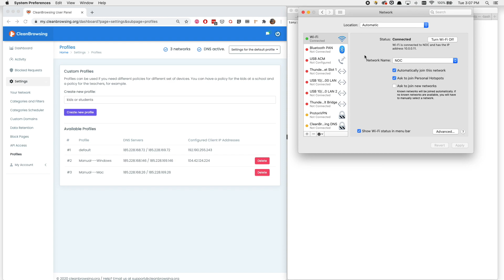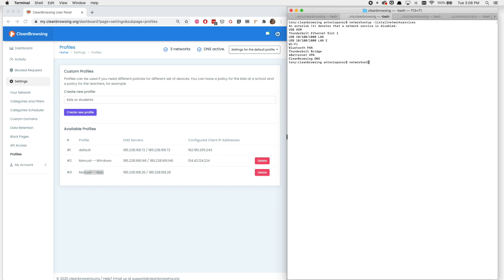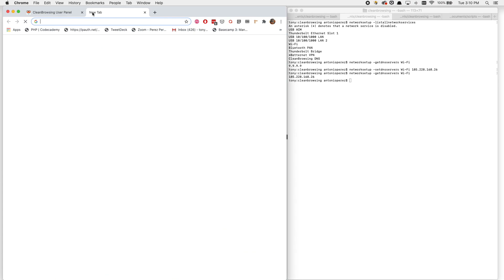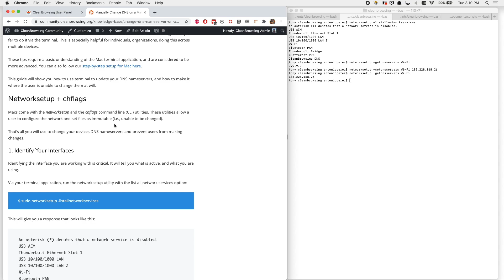CleanBrowsing - Updating DNS on a MAC OS (via Terminal)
This video shows you how to update the DNS on a MAC Operating System (OS). It leverages the terminal application and makes use of the networksetup utility.